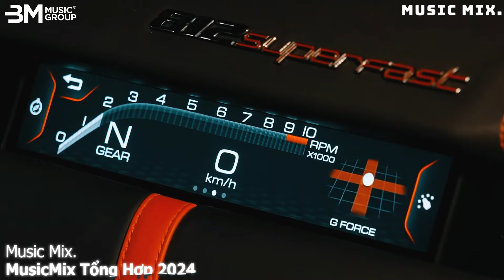🎵 MusicMix Tổng Hợp 2024 🎵 || Nợ Nhau Một Lời ... Top Nhạc Mix Chill BASS BOOSTED Video ...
✉ Hợp tác, quảng cáo, nhầm lẫn và khiếu nại các vấn đề về bản quyền:
© Phát Hành Âm Nhạc Số, Sản Xuất Âm Nhạc Độc Quyền Tại BM Music Group :
© Bản quyền thuộc về BM Music Group
© Copyright by BM Music Group ☞ Do not Reup
©️ Video Editor: Music Mix ✔
©️ Bản quyền video thuộc về Music Mix ✔
©️ Copyright video Music Mix ☞ Do not Reup ✔
Mô tả không hay không chèn quảng cáo 😈😈.